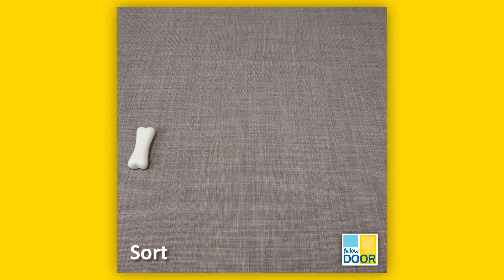Dinosaur Bones Match and Measure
Warning! These dinosaur bones are guaranteed to cause a lot of excitement! Cast from a durable and unique mix, these bones are just waiting to be discovered. Bury them in sand, soil or even water, and they will instantly appeal to children's instincts to explore, investigate, sort, collect and measure. Perfect for all those budding palaeontologists! The set includes 16 bones - in eight different lengths. Set of 16

Follow Quality Classrooms on Instagram, Twitter, Facebook and Pinterest!